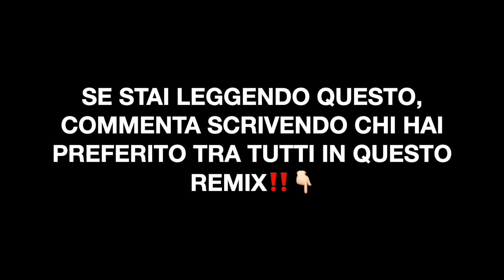SFERA EBBASTA - TIK TOK RMX (feat. MARRACASH, GUÈ PEQUENO, PAKY & GEOLIER) | REACTION!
Slatt💚, eccoci tornati con una nuova reaction, questa volta andiamo ad ascoltare Tik Tok RMX di Sfera Ebbasta! La versione originale della traccia abbiamo avuto modo di ascoltarla in "Famoso", ecco il remix con Paky & Geolier.🙏🏻 Ci tengo particolarmente a questo video e spero che vi piaccia, se fosse così lasciate un mi piace.

SOCIAL📲